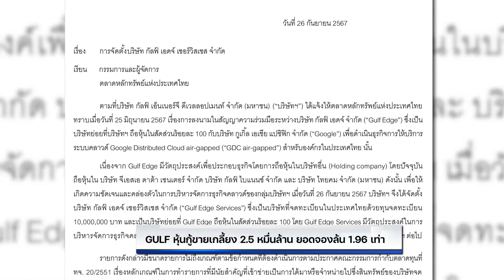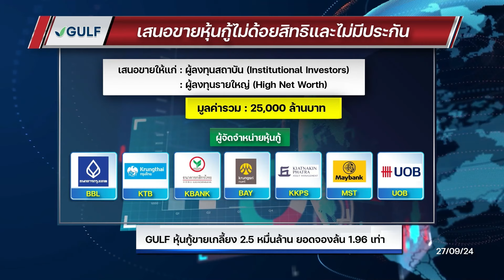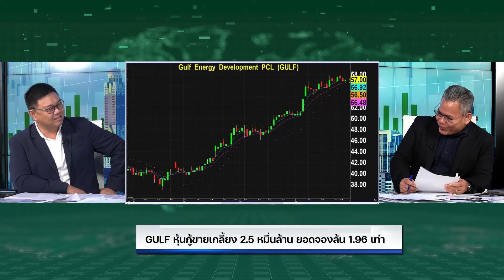GULF หุ้นกู้ขายเกลี้ยง 2.5 หมื่นล้าน ยอดจองล้น 1.96 เท่า